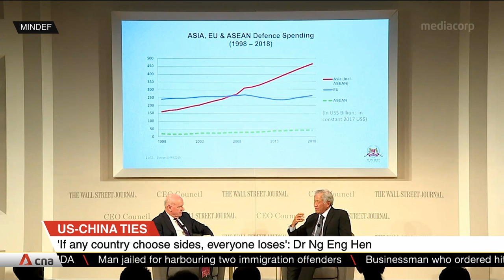US-China trade war: "If any country choose sides, everyone loses," says Ng Eng Hen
Singapore Defence Minister Ng Eng Hen has said that if ever any country is supposed to choose sides, then everyone loses. He was commenting on US-China tensions while in Tokyo, where he is attending the Wall Street Journal CEO Council Meeting.